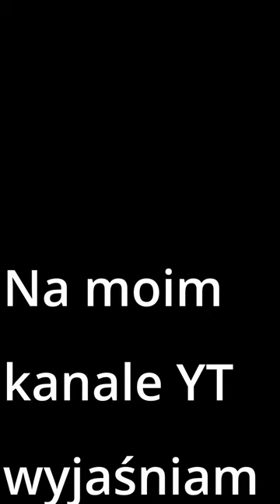Dlaczego warto wybrać Wandeli?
W materiale kilka chwil z cięcia przecinarką Wandeli QX-ZD 1200.
Po więcej zapraszam na obszerny materiał  na YT w którym powiem parę słów na temat tej przecinarki..
Zapraszam do mojego sklepu internetowego oraz stacjonarnego w Krakowie , tam zobaczysz na żywo przecinarkę Wandeli.